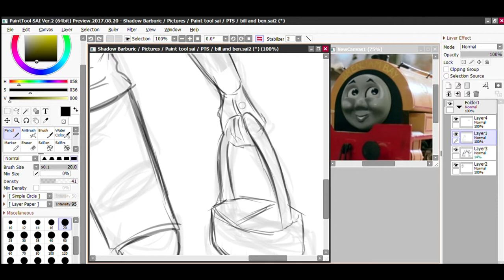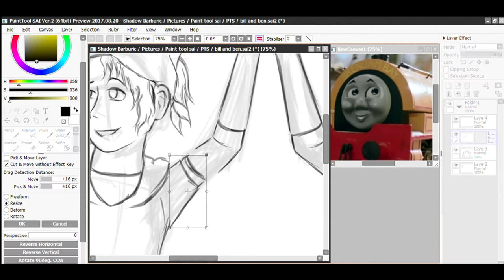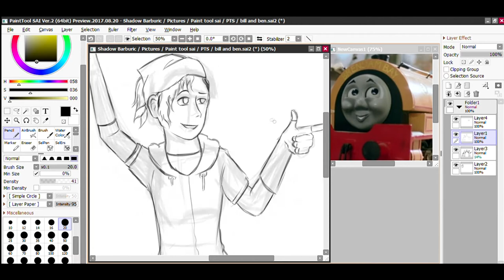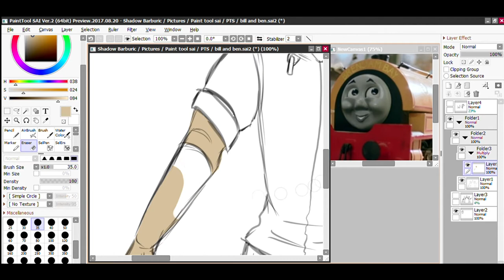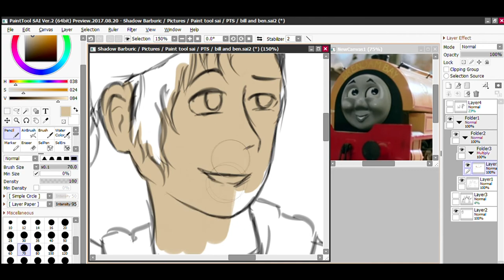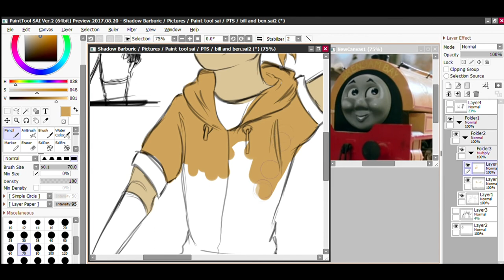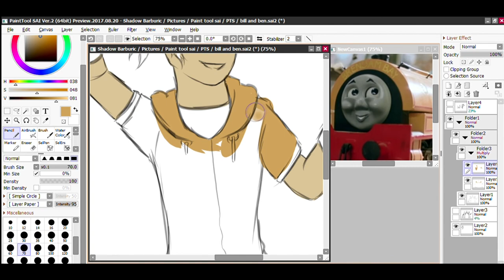[Fanart] Human Bill and Ben - TTTE (Thomas the Tank Engine)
I enjoyed drawing these two but they were a bit tricky and I'm sorry for not having the full recording I didn't think I was going to post this on youtube